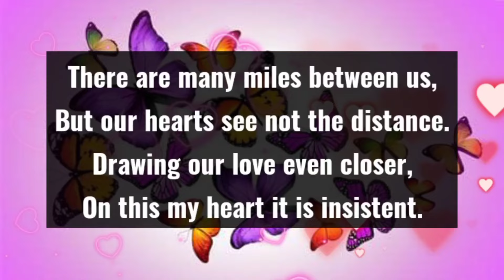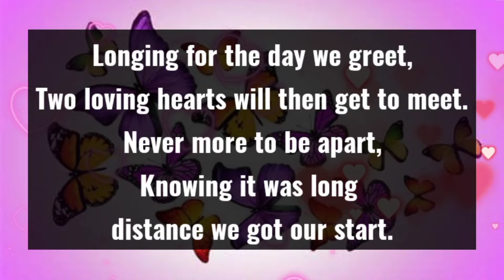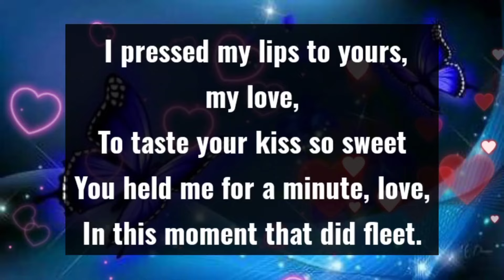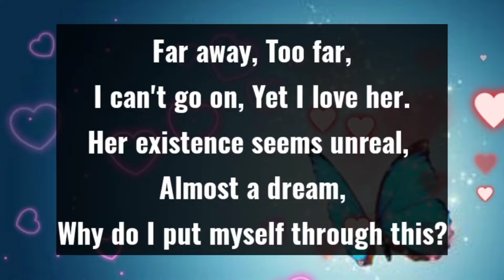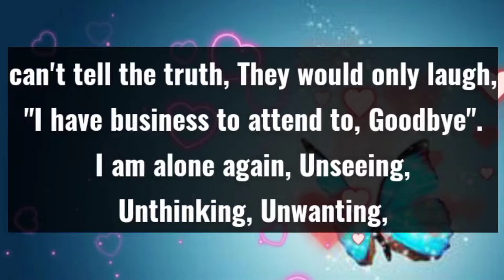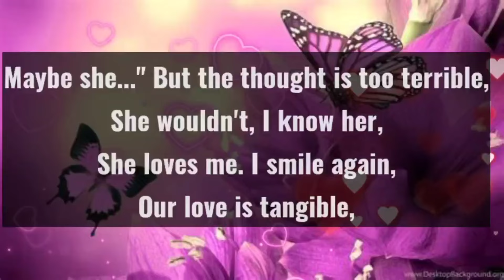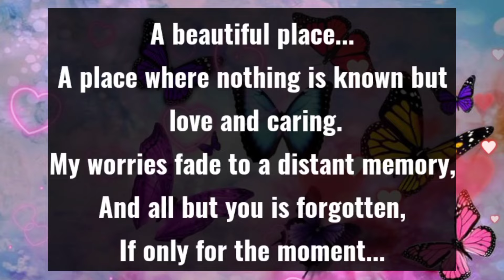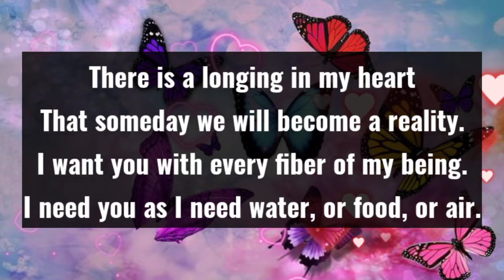Passionate love poems 💋❤️|| I FEEL ASHAMED OF HURTING YOU SO BADLY S*XUALLY...